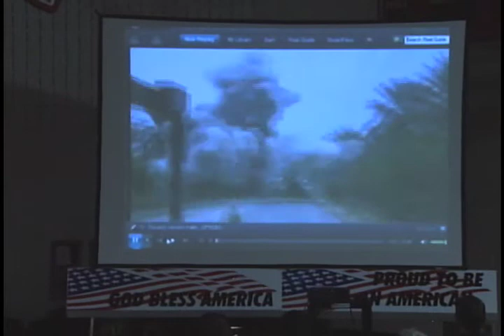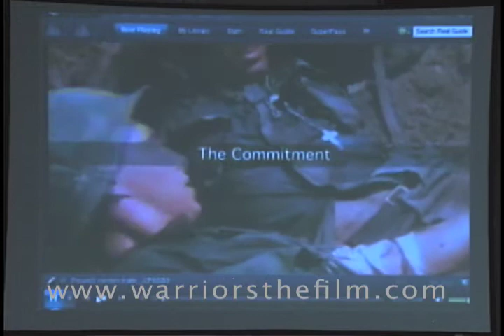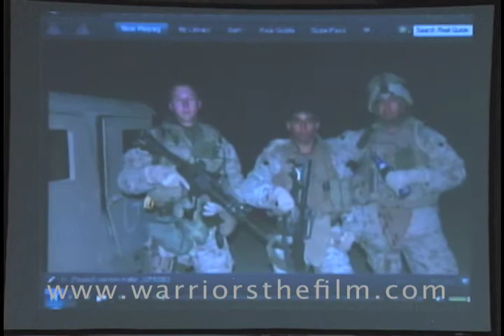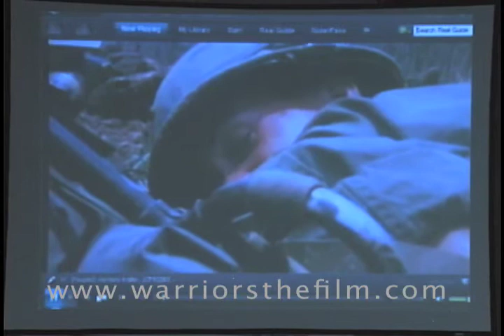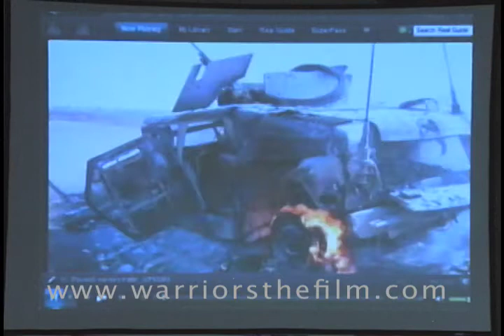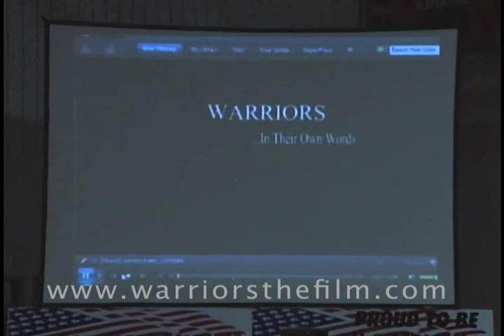LTC Mike Baumann PT 1of 3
LTC Mike Baumann was the first speaker for "Operation: Awaken, Citizen's Call to Duty"which was a rally to give first hand account of not only the leaders in Iraq, but also from and Iraqi himself. Lieutenant Colonel Baumann explains Stability Operations as it pertains to his tour in Iraq.